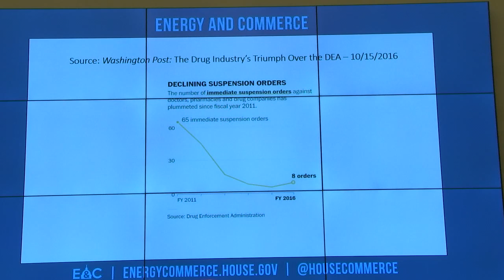Peter's Remarks at Energy and Commerce Hearing on Federal Efforts to Combat the Opioid Crisis